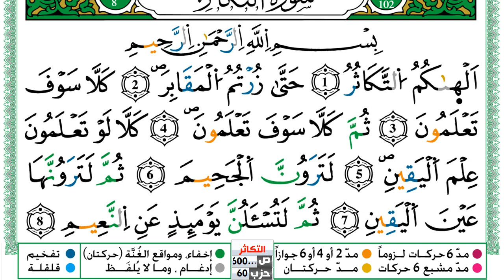سورة التكاثر مكتوبة توفيق النوري Surah Al Takathor ورش عن نافع من طريق الازرق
KonoozAlhuda
konoozalhuda
konooz
Konooz Alhuda
كنوز الهدى,
كنوز الهدي,
كنوز,
الهدى,
الهدي,